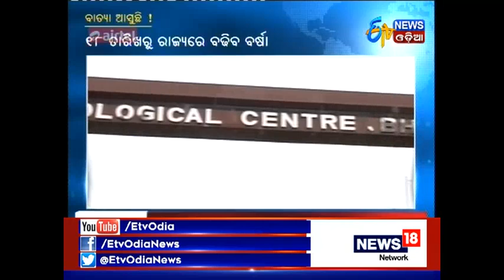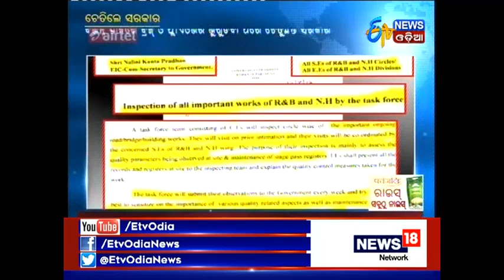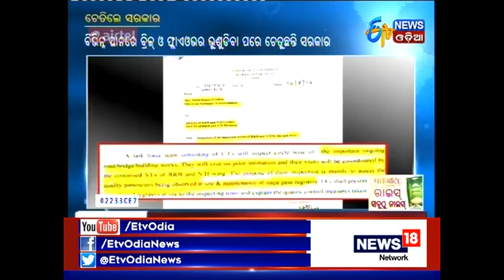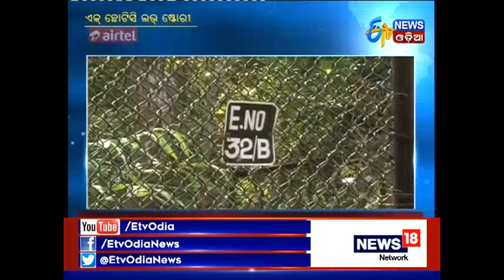Zilla Report@ 7:30 PM (15th Oct, 2017) - Etv News Odia